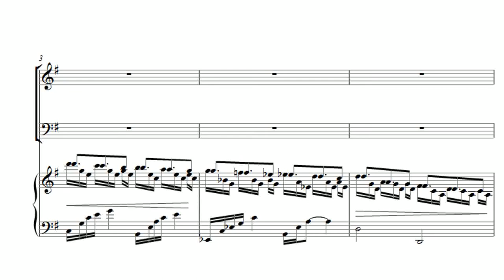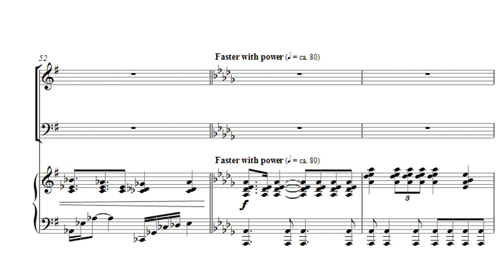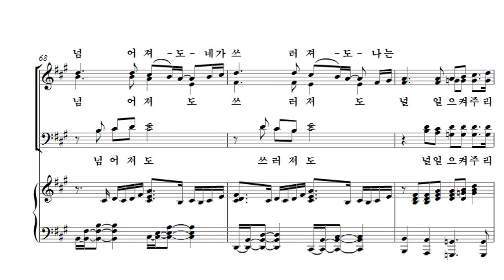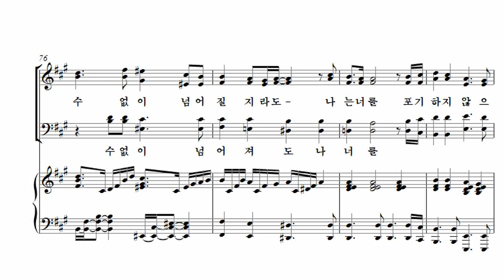[유빌라테 26집] 23. 김미선 - 결코 너를 포기하지 않으리